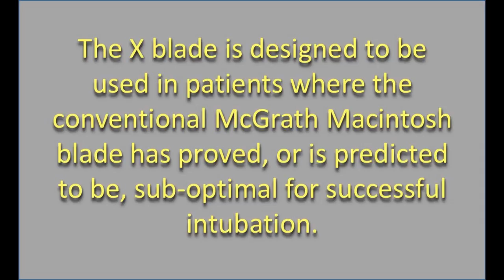Recommended technique for tracheal Intubation using the McGRATH™ X blade™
This video outlines the recommended technique for tracheal intubation using the new McGRATH® X blade™. The video is presented by Barry McGuire, Consultant Anaesthetist, Ninewells Hospital, Dundee; Produced and edited by Allan Nicol, IT/AV Support, Cuschieri Skills Centre, University of Dundee.

The X blade™ introduces extreme airway capability to the McGRATH® MAC Video Laryngoscope System. Designed for the challenges of the more extreme airway, the McGRATH® X blade™ is a single-use, super slim laryngoscope blade with an acutely sweeping curvature to ensure enhanced tube manoeuvrability.  The McGRATH® X blade™, combined with the extreme anterior camera angle of the McGRATH® MAC, facilitates patient access with minimal force.  This helps to maximise patient safety /outcome and helps to minimise patient trauma in difficult to extreme airways.